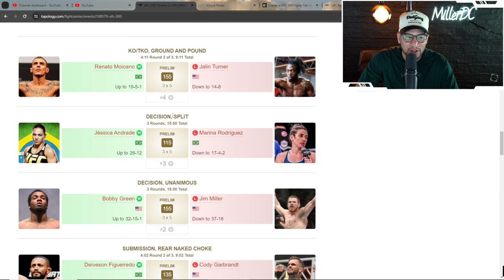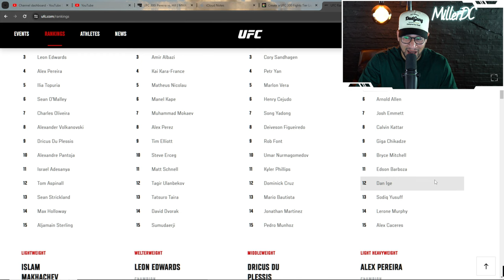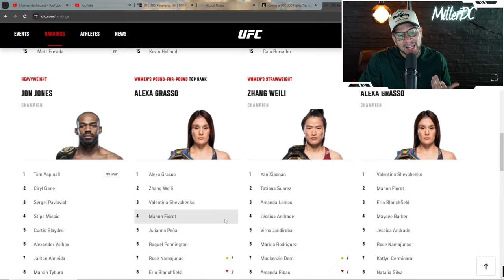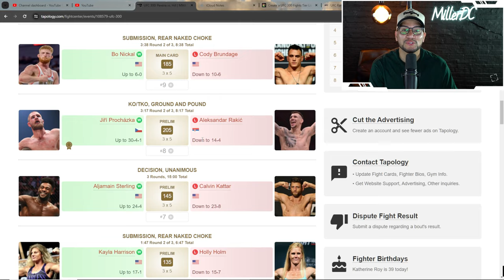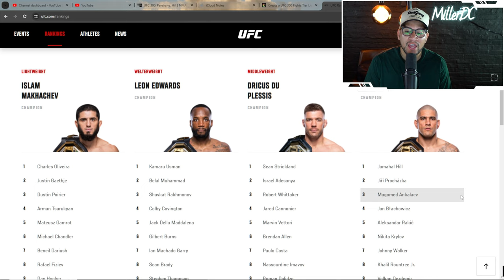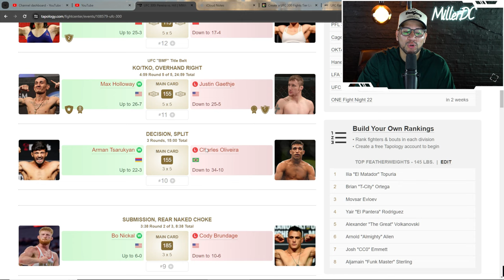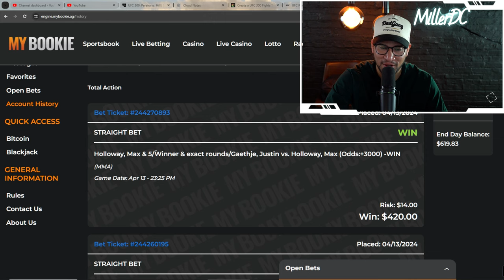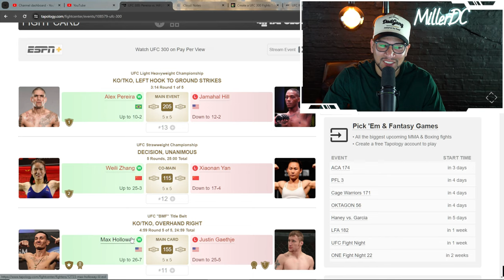UFC 300 Recap Alex Pereira vs Jamahal Hill Full Card Reaction‼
00:00 Intro
00:51 Figgy vs Garbrandt
02:14 Bobby Green vs Jim Miller
03:05 Jessica Andrade vs Marina Rodriguez
03:20 Jalin Turner vs Renato Moicano
04:48 Diego Lopes vs Sodiq Yusuff
06:46 Kayla Harrison vs Holly Holm
08:03 Aljamain Sterling vs Calvin Kattar
10:23 Jiri vs Rakic
12:05 Bo Nickal vs Cody Brundage
13:30 Charles Oliveira vs Arman Tsarukyan
16:05 Max Holloway vs Justin Gaethje
18:30 Zhang Weili vs Xiaonan Yan
19:15 Jamahal Hill vs Alex Pereira